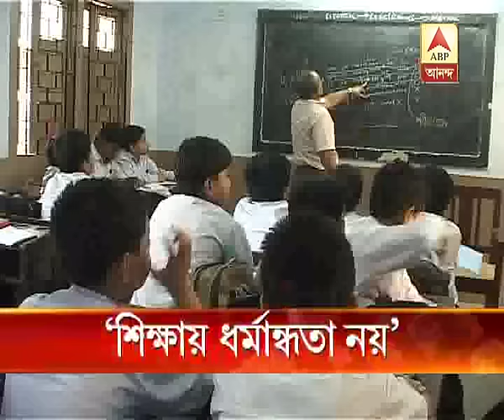No fanaticism in Education, says Education minister Partha Chatterjee